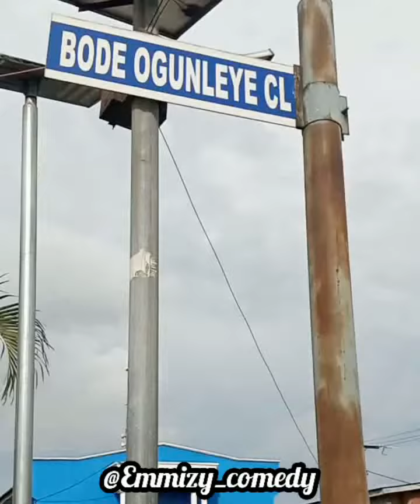thief vs Nigerians police officer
this is video is about to thief that stole   $20,000  from a man and they are caught.